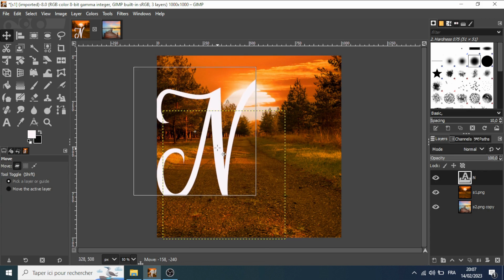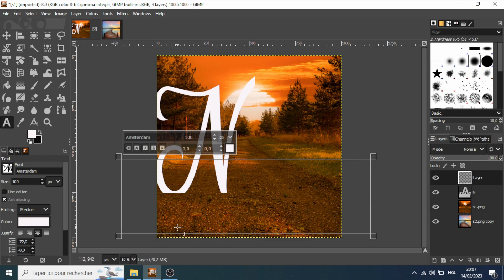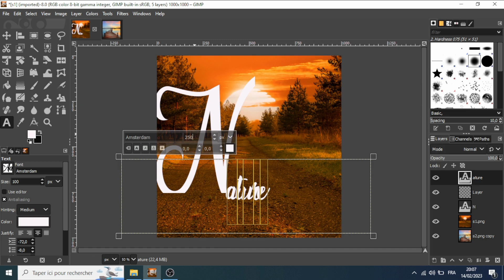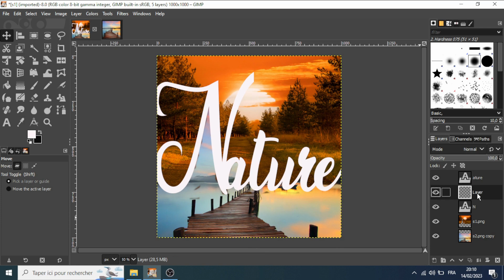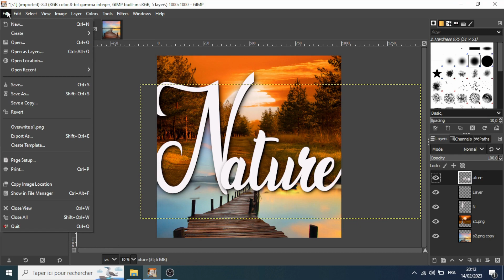Gimp Tutorial Typography Poster Design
Gimp Tutorial on how to create typography poster design